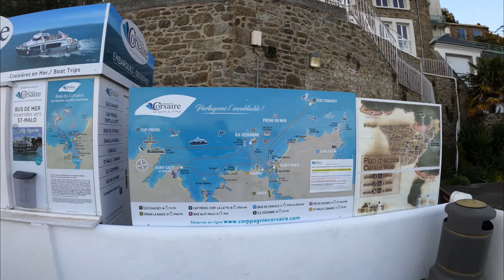Wandering around Dinard Brittany France. A 5 minute video giving a taste of this lovely seaside town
We visited Dinard in March 2022, it is a lovely town to wander around. It is on the coast of north-eastern Brittany, across the Rance Estuary from Saint-Malo. The origins of Dinard as a fishing village were transformed at the end of the 19th century when the rich and fashionable of the time built their luxury houses here. Dinard is affected by the warm gulf stream so has an unexpectedly mild climate for the region.

The combination of a sandy beach, beautiful architecture and a lively shopping centre make Dinard a very pleasant and popular resort to visit.

The centre of Dinard is the area around the main beach, the Plage de l'Ecluse, and it is here that you will find most of the shops, restaurants and hotels. To the west of here the Pointe de la Malouine is the main region for seeing the 19th century villas in the town, and to the east the port and the Pointe du Moulinet are also pleasant to explore.

The town centre in Dinard is smaller than we expected for such an important resort, but still has some interesting shops and a good choice of cafes. The main streets for shopping are between Rue Levasseur and Boulevard du President Wilson, and the tourist office is in the Place de la Republique.Start your visit to Dinard on the wide promenade behind the main beach. Some of the best examples of the 19th century houses can be seen along the sea-front, and there are nice views out to sea.The town centre has a very wide range of shops, cafes, restaurants and boutiques so if the weather is not ideal for the beach you can always go shopping. We also enjoyed exploring the art galleries in the centre of Dinard - we were pleased to find that there are even some among them where the artworks are not related to the sea!

There is an impressive statue of Alfred Hitchcock next to the Plage de l'Ecluse in Dinard, installed to commemorate the 20th annual film festival in the town. Despite many claims to the contrary, there is apparently no evidence that Hitchcock visited the town or used one of the villas in Dinard during Psycho or Birds as is often claimed...Despite many claims to the contrary, there is no evidence that Hitchcock visited or stayed in the town during Psycho or Birds as is often claimed...There are several pleasant beaches in the town, which are also the starting point for nice walks along the coastline, and there are other nice sandy beaches nearby. The main beach in the centre of Dinard is the Plage de l'Ecluse, where you will find the most facilities and activities. The beach huts in stripes of white and blue add to the charm of the beach.

To the west of the Pointe de la Malouine are the Plage de Saint-Enogat and Plage Port Riou, where you can see the most imposing villas, and a little further west the Plage de Port Blanc has less amenities but tends to be quieter than the more central beaches. To the south of the Pointe du Moulinet there is another beach called the Plage du Prieuré.At the east end of the Plage de l'Ecluse there is a large round pool next to the beach that is also very popular with visitors.

Several other important buildings will attract your attention in Dinard, typically built in the local granite. These include the 14th century Maison du Prince Noir (House of the Black Prince), a quaint little ancient priory, and the imposing Manoir de la Baronnais dating from the 17th century.At the east end of Rue Levasseur you reach the port for Dinard, and have views across the Plage du Prieuré and across the sea to Saint-Malo, which is just a few kilometres from here.Port Breton Park opposite the Prieure beach has a large rose garden and if you have children you will also find a children’s play area. Port Breton Park opposite the Prieure beach has a large rose garden and if you have children you will also find a children’s play area. Like many beach resorts in France, you will also find a casino in Dinard.By the end of the 19th century Dinard was considered to be France’s no. 1 seaside resort and was the place to go and be seen by the rich and famous. As a result Dinard has lots of attractive villas, and because of their very individual and eclectic style many of them are now protected buildings: these are best seen by exploring the Pointe du Moulinet and the Pointe de la Malouine.

There are paths along the coast in both directions, around the Pointe du Moulinet and the Pointe de la Malouine. One excellent walk is the ‘Promenade du Clair de Lune’ or ‘Moonlight walk’ between the Prieure beach and the Pointe du Moulinet that takes you through the gardens which are lit up in the evening and have music playing.

There are more villas to be seen along the Pointe de la Malouine, and from the Pointe du Moulinet you get magnificent views of St Malo across the water. If you are passing several days in Dinard ther are various other walks that explore the area around the town including Saint-Enogat to the west and the Pointe de la Vicomte further to the south.